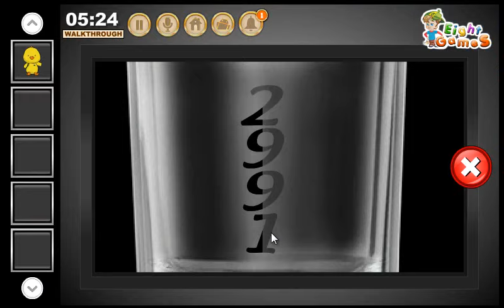Escape From Penthouse Part 2 Game WalkThrough EightGames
Escape From Penthouse Part 2 WalkThrough